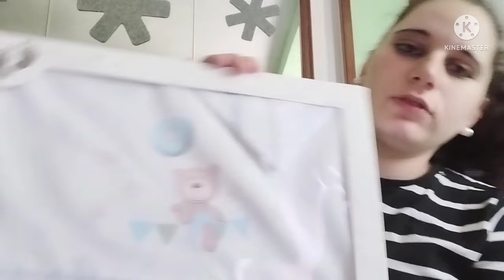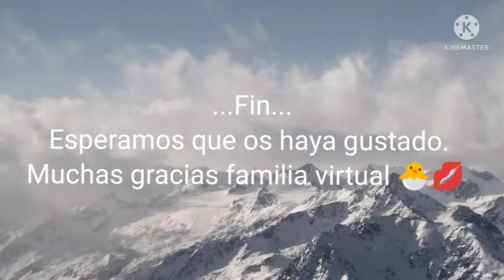Blog diario . Últimando las compras para el bebé . 01/06/22